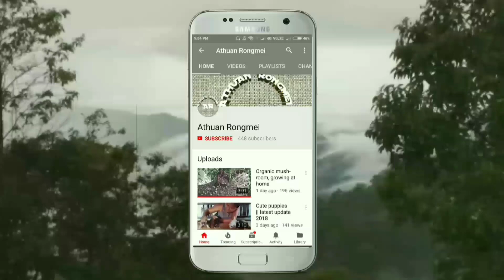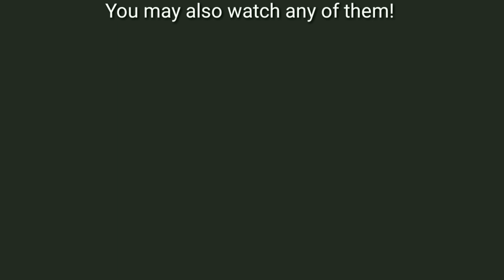Eating too much star fruit, try not to laugh | MANTRUJII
1. eating too much star fruit

2. How to eat star fruit

3. Funny eating star fruit

Carambola, or starfruit, is the fruit of Averrhoa carambola, a species of tree native to Indonesia, the Philippines, Malaysia, Vietnam, Nepal, India, Bangladesh, Sri Lanka, Mauritius, and Seychelles.

The fruit is popular throughout Southeast Asia, the South Pacific, Micronesia, and parts of East Asia. The tree is also cultivated throughout non-indigenous tropical areas.

The fruit has distinctive ridges running down its sides (usually five but can sometimes vary); when cut in cross-section, it resembles a star, hence its name. The entire fruit is edible and is usually eaten out of hand. They may also be used in cooking and can be made into relishes, preserves, and juice drinks